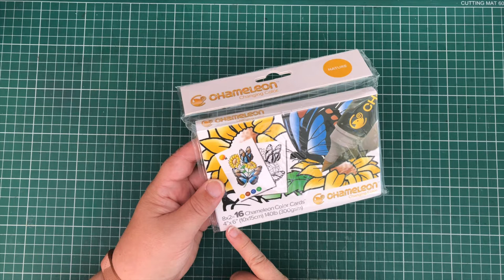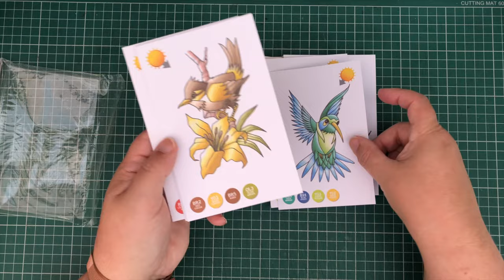Chameleon Blend & Gradient Alcohol Ink Pen Demo by Craftywafty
In this video we show you how to use the Chameleon Blend & Gradient Alcohol Ink Pens.

The pens have two nibs, one brush and one pen tip, plus the alcohol ink blender. Debbie shows you the techniques to colour, blend and gradient and creates a fantastic coloured card.

We love the finishing touches, so watch this video to see how you can make your friends really happy with an awesome gift, or make something special for yourself.

This video is accompanied by several videos on our Craftywafty YouTube Channel that show you how to use the die cutting equipment and to achieve the colours finishes with the distress inks for creating colour with highlighted features.

You can buy these pens either in packs or individually All deliveries are free within the UK mainland.

The presenter is Craftywafty's Debbie